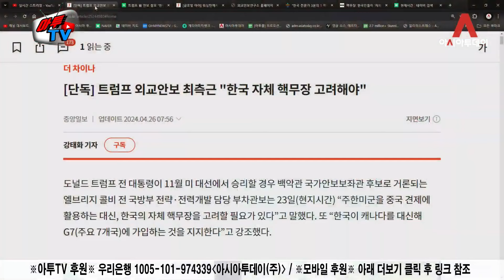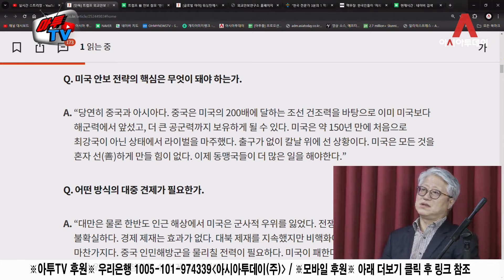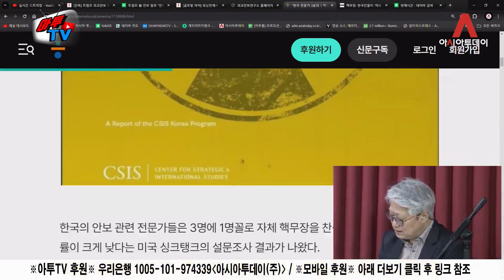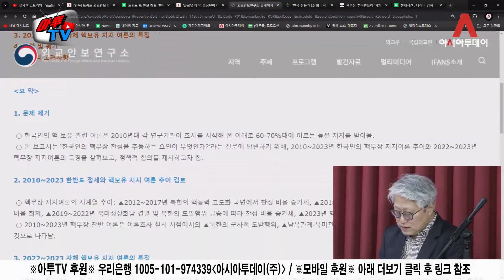코앞으로 다가온 대한민국 핵 무장? [이종근 하이라이트]